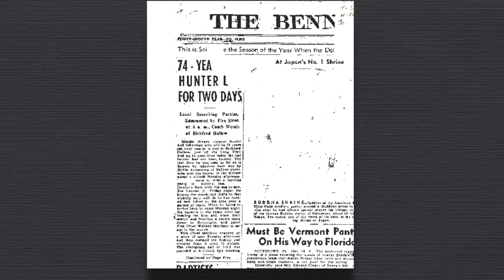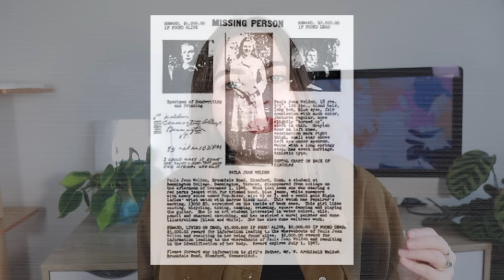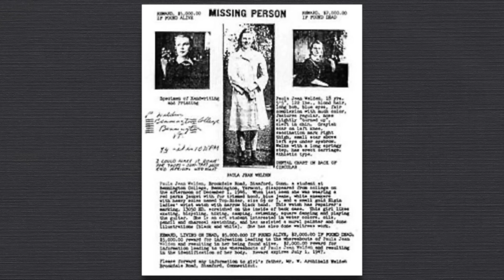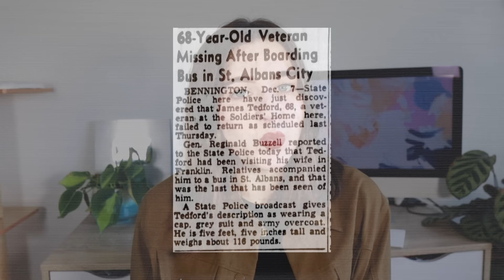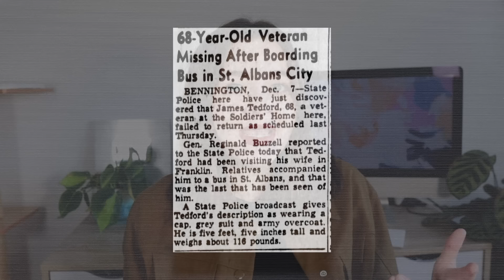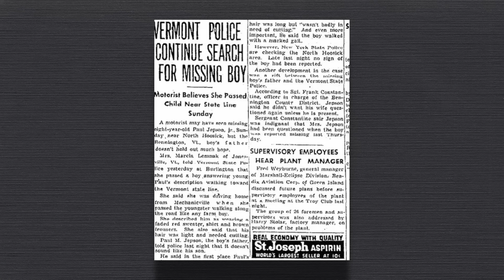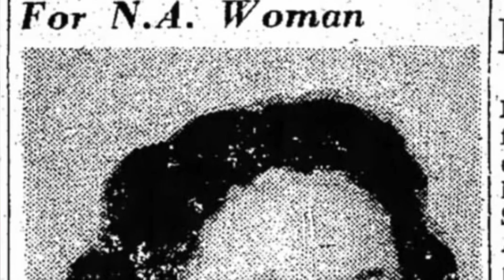The forest that makes people VANISH | The disappearance of Paula Jean Welden & more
WHAT I'M WEARING:
SHIRT ► Primark
NECKLACE ► vintage
LIPS ► Sephora lip cream 25